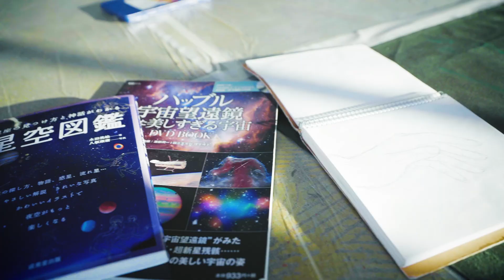Ree ダンスペイント "Dance Painting"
Special thanks : Niza